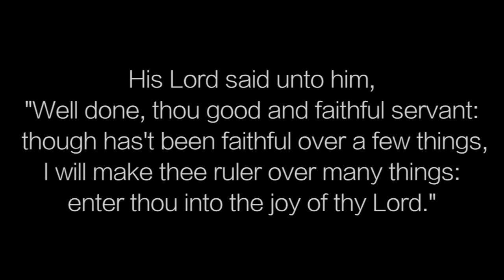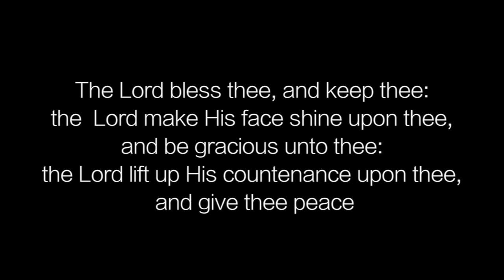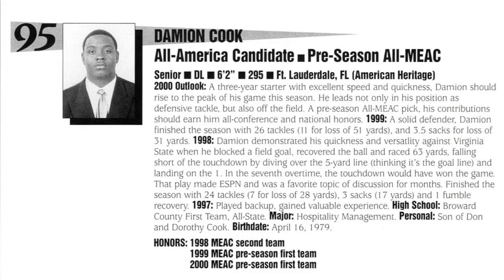Damion Cook (American Heritage/Bethune Cookman)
Damion Cook (GOD, Family & Friends)